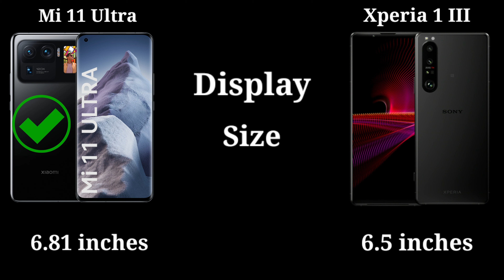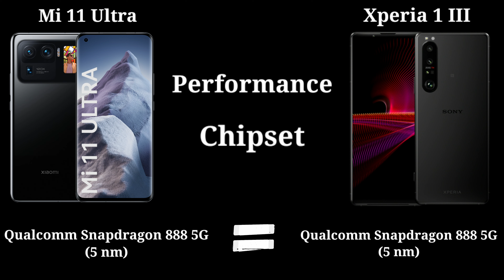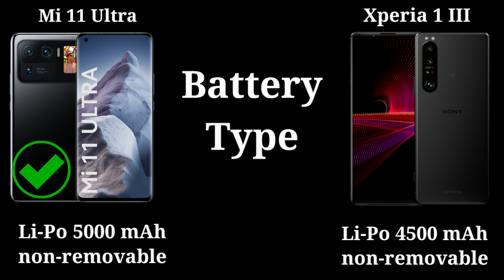Why Xiaomi Is Winner? Xiaomi Mi 11 Ultra vs Sony Xperia 1 III Official Info and Specs | Comparison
XiaomiMi11Ultra and SonyXperia1III are two smartphones from Xiaomi & Sony The video shows the differences and similarities between two phones so that you can easily understand which is best for you. I hope you like the video. Don't forget to let me know if it's difficult to understand somewhere.
Access Allowed is a tech channel. This channel can be a perfect platform for you to know the current generation of different devices and their information, usage rules etc. You can add this channel to your list of favorite channels to get advance information about technology, accessible usage, alerts and various tech related videos and keep yourself updated and safe. Thanks.